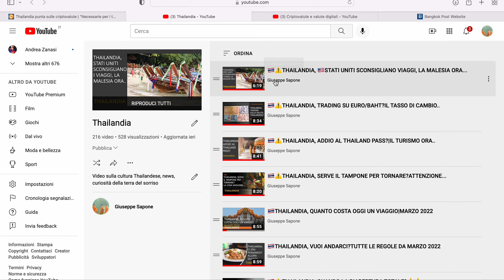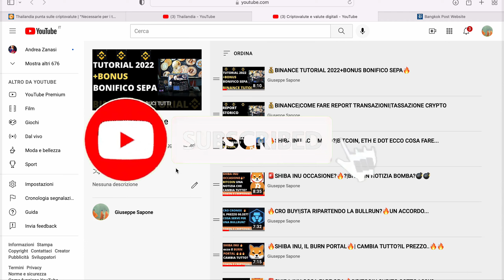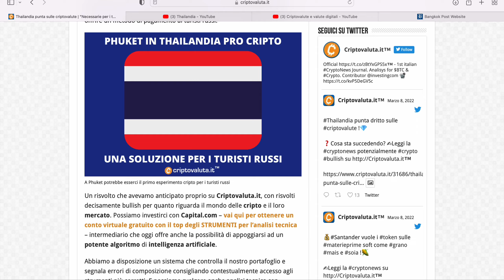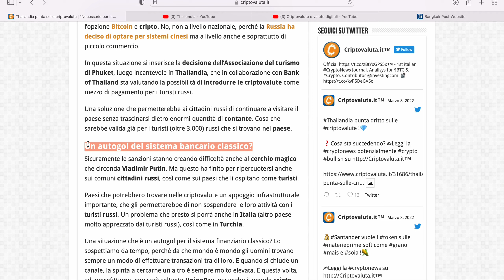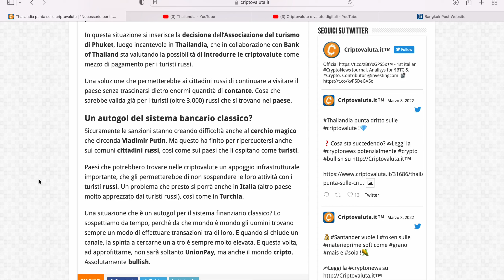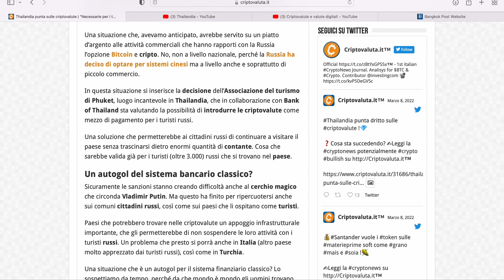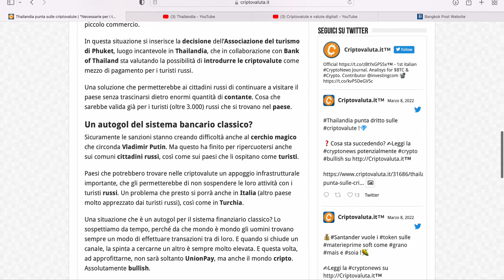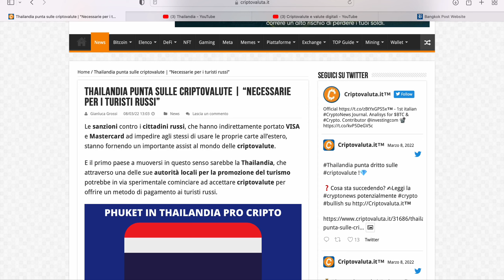🇹🇭THAILANDIA, LE CRIPTOVALUTE PER IL TURISMO RUSSO?🪆🇷🇺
Abbonati a questo canale per accedere ai vantaggi:
Aggiornamento sulla Thailandia e sull'utilizzo massiccio di criptovalute per fare transazioni dai turisti russi.